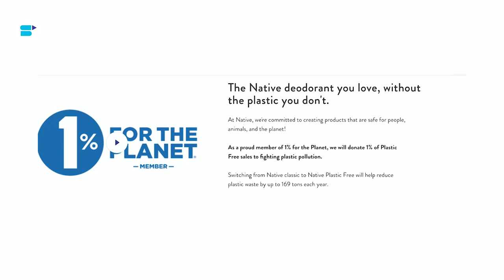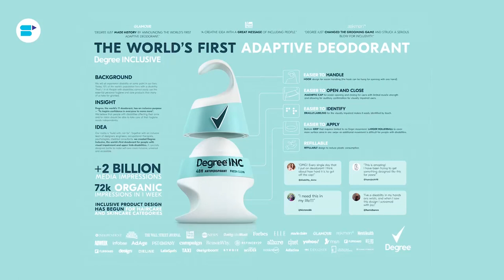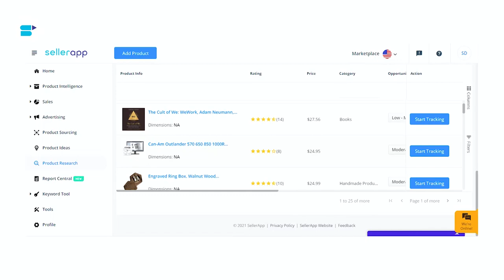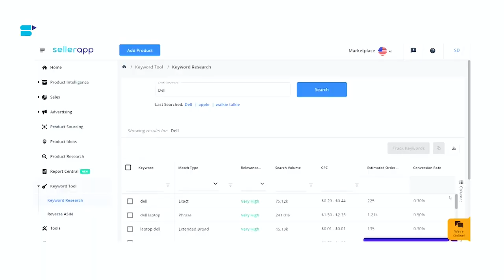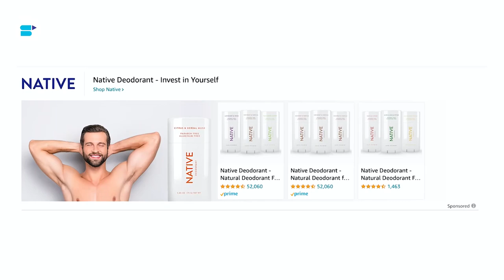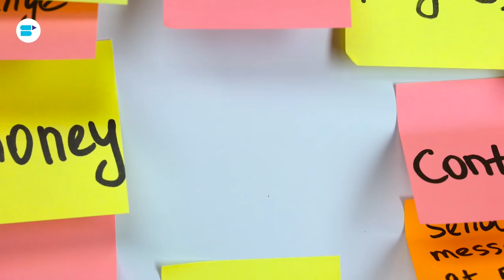Native’s 100 Million Dollar Case Study - The Story of A Successful Business Ft. CEO Vineet Kumar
How to build a successful business? Vineet Kumar, CEO of Native joins us to tell the story of the brand - the story of a successful D2C business! Watch THIS & learn how to make your business grow!🚀

👉We create PPC campaigns that work. Contact our experts for a hands-on tutorial

Welcome to another SellerApp video, where explores the success stories of entrepreneurs to give you a deeper insight into the eCommerce industry, D2C business scaling and more! In this video, Vineet Kumar, CEO of Native Deodorant is here to talk about Native, the story of the brand, Native Deodorant acquisition, how to market your business on social media and how to leverage powerful marketing strategies to dominate your niche!

🔸Meet the Speaker - Vineet Kumar, CEO of Native

Vineet is a passionate member of the Konglo Ventures Angel Network and is always looking out for great founders to support at an early stage. He is the CEO of Native, a rapidly growing Clean Beauty company in the US. He is a theatre aficionado and an average dad/husband, always getting better vs. a year ago.